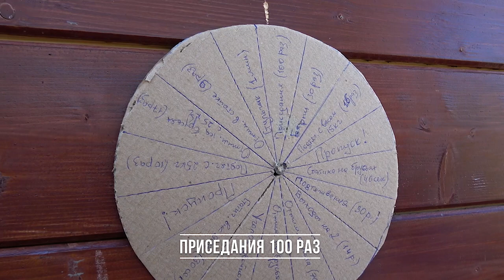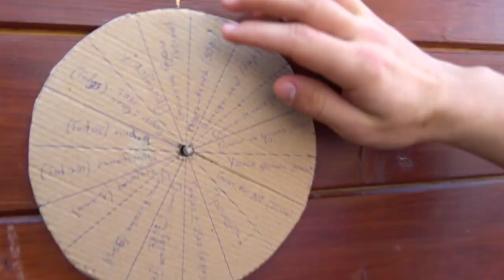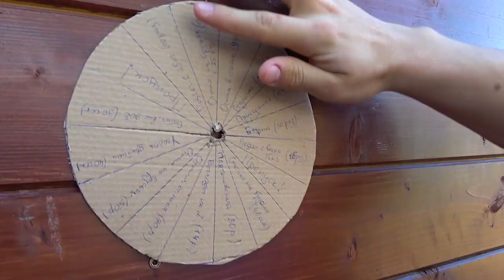Рулетка Судьбы! Не выполнил вызов - проиграл!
Новая рубрика на канале "Рулетка судьбы". В этой рубрике мы крутим барабан и потом выполняем рандомное задание, которое нам выпадет. Кто не выполнил задание - вылетает!